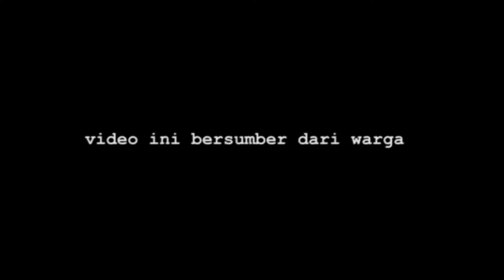Video Warga: Aksi Mahasiswa Tolak Kenaikan Harga BBM di Ternate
Dalam aksi itu, terlihat aparat membubarkan massa. Ada bayi yang terkena dampak gas air mata. Ibu dan anak terpelanting terkena water cannon, hingga ibu-ibu turun adang aparat.